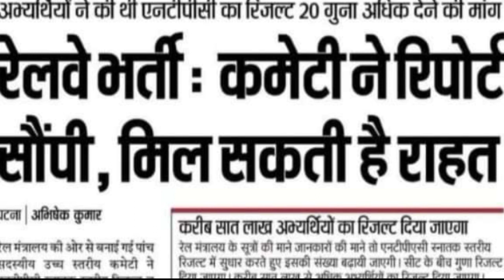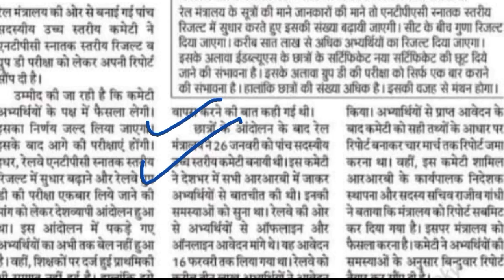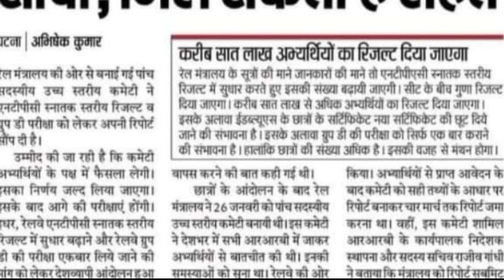group d exam date 2021 | group d exam date 2022 |RRC group d exam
360° preparation करे with 35000+ Mocks Tests for RRB, SSC, Banking & other 470+ Government Exam

यदि आप किसी भी एग्जाम की तैयारी कर रहे हैं तो जुड़े टेलीग्राम  से  या टेलीग्राम पर सर्च करें। STUDY WITH MATH27 सितंबर ट्विटर महा अभियान
🔴 teligram chenal   👇👇👇

🔴   [6/17, 3:34 PM] STUDY WITH MATH: rrb alp technician Candidature Cancelled notice, rrb je replacement panel kolkata, rrb kolkata je replacement panel, rrb alp technician replacement panel Kolkata, rrb je

🔴  RECRUITMENT 2021, rrb alp technician RECRUITMENT 2021, rrb alp recruitment 2021, railway alp recruitment 2021, rrb ntpc cbt1 ANSWER KEY, rc group D Exam 2021
[6/17, 3:34 PM] STUDY WITH MATH: rrc group D Exam date, rrc group D Exam Schedule 2021, railway ntpc exam

🔴[6/17, 3:38 PM] STUDY WITH MATH: ntpc cut off, ntpc cut off 2021, ntpc cut off 2016, ntpc cut off 2020, ntpc cut

 🔴 d exam date, railway group d exam date latest news, latest news, group d exam date latest news, umang study, sanoj sir, umang study sanoj sir

video is for of fair useducatiunder section 107 of the copyright act reporting, is made for "rair use" for purpos allowances such as criticism comment news reporting teaching, scholarship, entry rsearch, feared use is a use permitted by copyright statute that might otherwise be infringing non profit educational or personal use tips balance in favouronal purposes